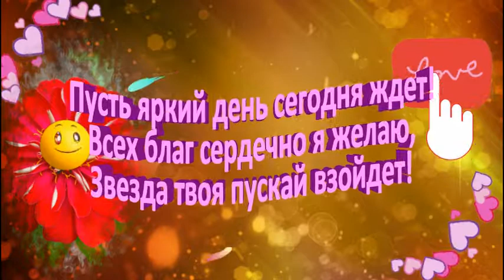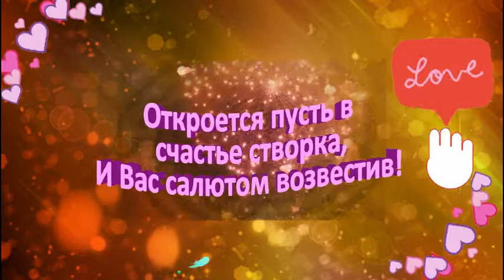Поздравление с Днем Рождения от коллег